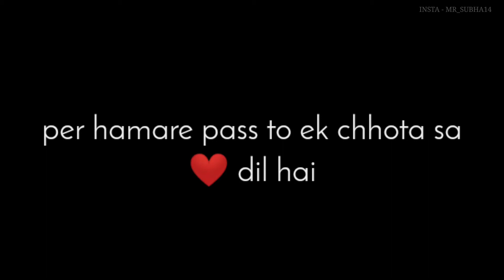Mention your friends